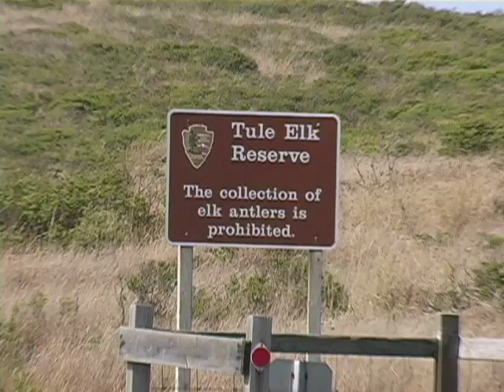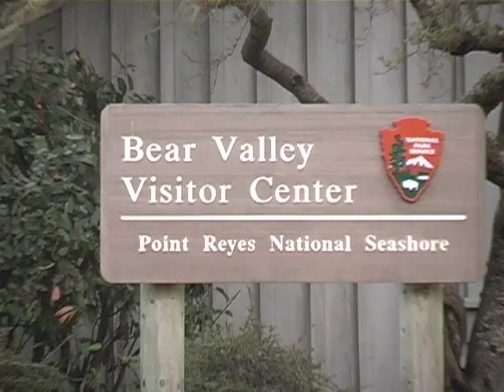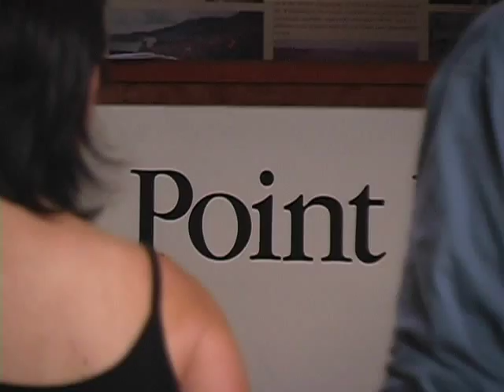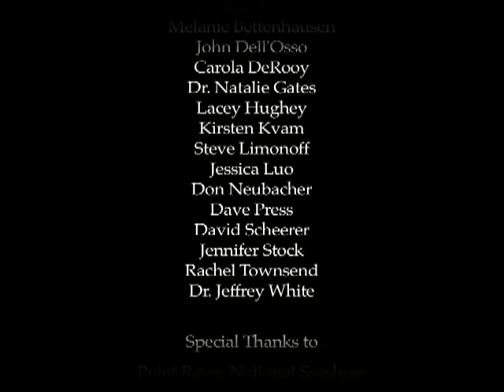Tule Elk: California's Legacy of Wildness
A ten minute documentary chronicling the inspirational story of the tule elk (Cervus Canadensis) which are native to California. Vast herds of tule elk roamed Californias central valley and coastal plains until the late 19th century when they were hunted to near-extinction by European settlers. The documentary examines how the dramatic rebound of the tule elk population in California and at Point Reyes National Seashore in particular demonstrates the success of threatened species protections and conservation laws.